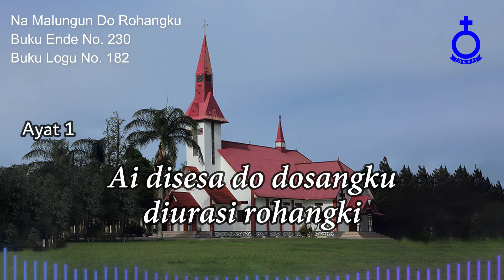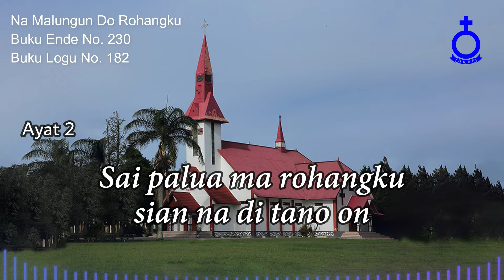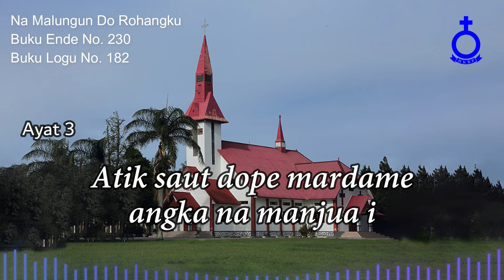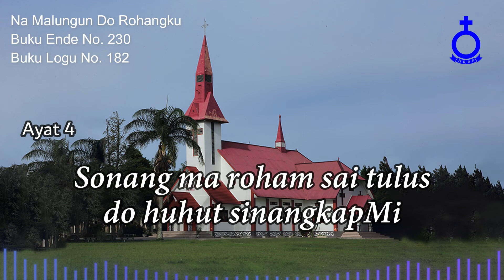BUKU ENDE HKBP No. 230 Buku Logu No. 182 Na Malungun Do Rohangku (Vokal & Musik)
Na Malungun Do Rohangku

1.
Na malungun do rohangku mida Jesus Tuhanki
Ai disesa do dosangku diurasi rohangki
Di bagasan parsahitan marsigantung au tu Ho
Olo do au mangihuthon panoguonMi tu Ho

2.
Sai palua ma rohangku sian na di tano on
Asa Ho hangoluanhu dohot hasonanganhon
Beta hita tu Ibana tabege hataNa i
Holong situtu rohaNa patut oloanta i

3.
Sangkap nang pangidoanta dohot na tahirim pe
Ro di angka pingkiranta di Tuhanta ma sude
Tapararat ma hataNa tu na so porsea i
Atik saut dope mardame angka na manjua i

4.
Molo pos roham di Jesus tinggal di tanganNa i
Sonang ma roham sai tulus do huhut sinangkapMi
Jadi sai togihononNa ho muse tu Surgo i
Gabe nasa ugasanNa dohot ho manean i

Gr. Tumpal Sitanggang
Penyanyi:
Bvr. Ertile Tinen Sianturi